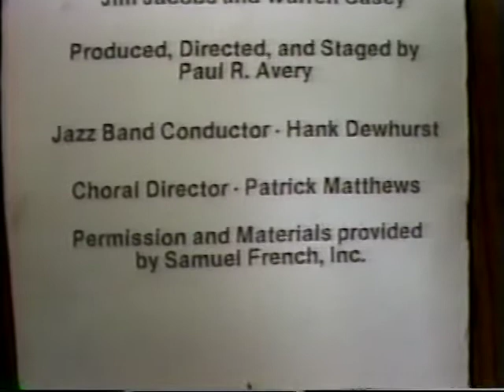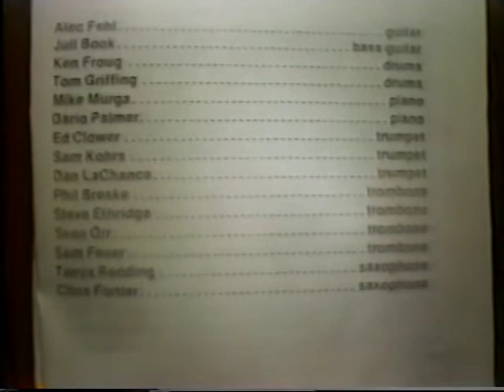GREASE PART 1 MIAMI KILLIAN SR. HIGH SCHOOL 1985